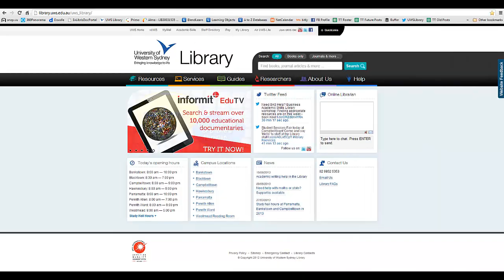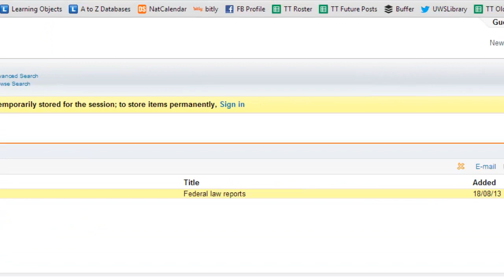Using the Library Search Box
This UWS Library video demonstrates how to use the Library search box.